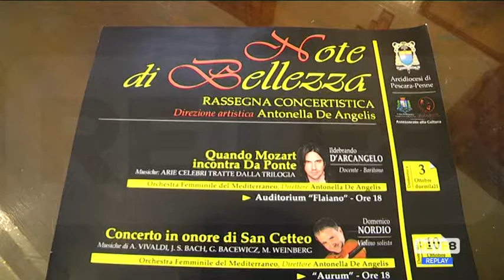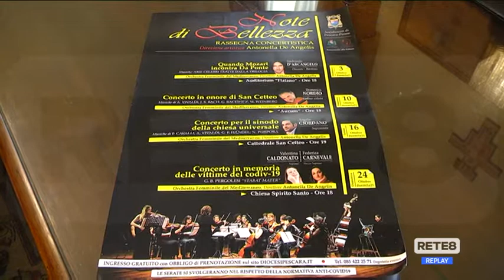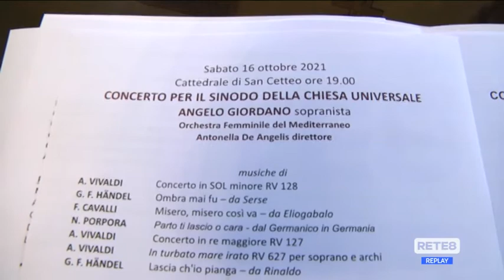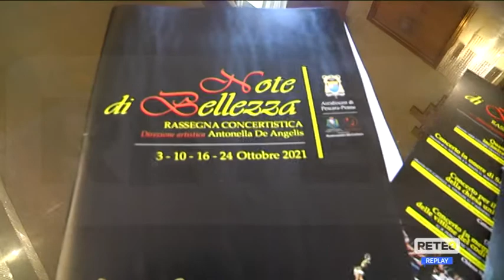Pescara - Torna la rassegna "Note di bellezza"